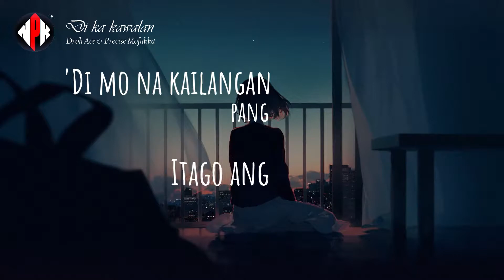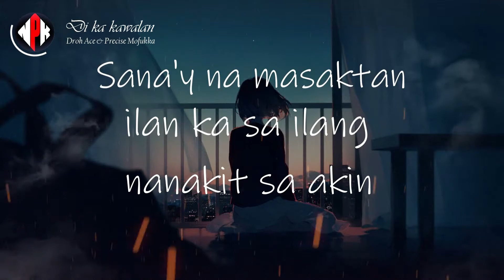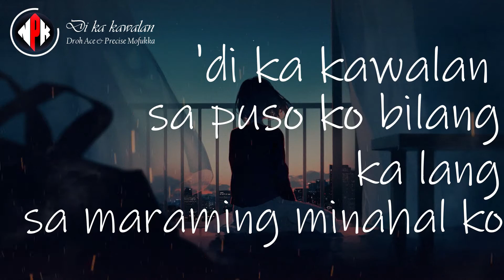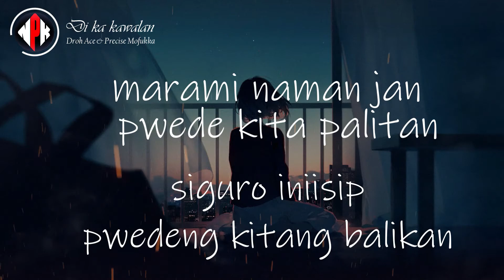Di Ka Kawalan - Droh Ace & Precise Mofukka (NPR x PMD)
Title: Di Ka Kawalan